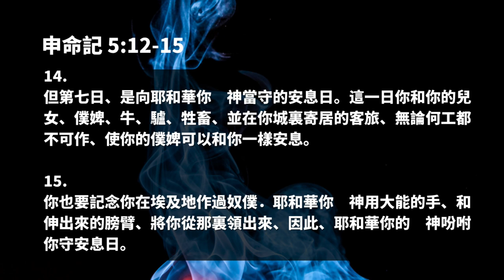鐵路工人今晚罷工??! 供應鏈即將中斷 ----囤糧時刻是否到來?! | AI News 愛報導